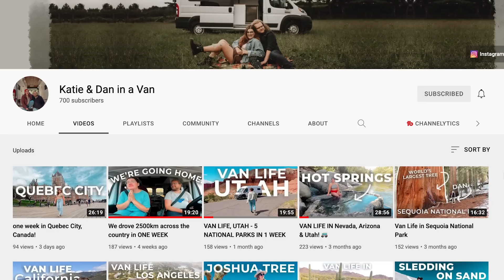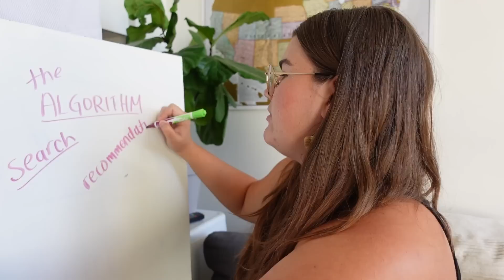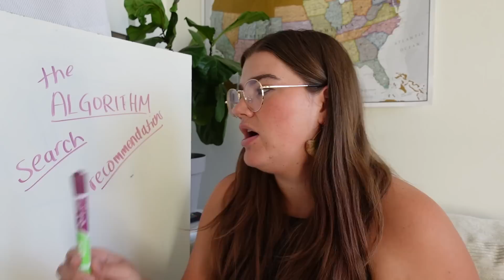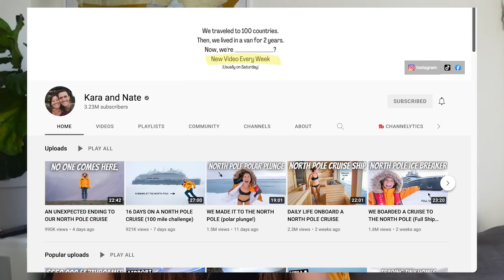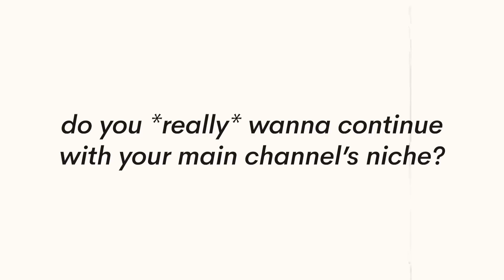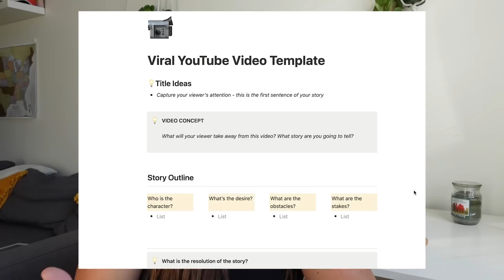Why I started a vlog channel…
You've probably noticed that a lot of YouTubers start vlog channels eventually - and you've maybe even considered starting one yourself. In this video, I'm going to explain why starting a second channel for vlogs can be helpful in the algorithm on YouTube, and discuss whether or not *you* should start a vlog channel yourself.

00:00 I did the ultimate youtuber cliche…
00:32 so, should you start a vlog channel?
00:52 but first - let me explain my vlog channel
02:08 why do YouTuber start second channels?
02:39 let me explain the YouTube algorithm first
04:57 viewers watch creators for a specific reason
05:31 how I almost killed my Youtube channel… (aka I should have posted to a vlog channel)
06:40 okay - so should *you* start a vlog channel?
06:56 #1: can you integrate vlogs into your current niche?
08:40 #2 do you really wanna continue with your current niche at all?
10:00 #3 what’s your goal with your second channel?
12:31 YouTube growth is more than just optimizing your channel - it’s about producing viral-worthy content

🗺 Sign up for The Instagram Road Map 👉🏻 my new, flagship course that will give you the guide you need to grow on Instagram!

// ABOUT ME